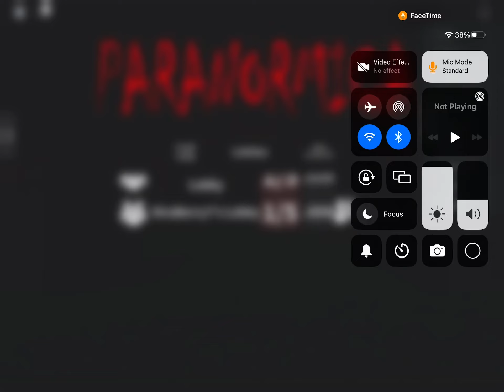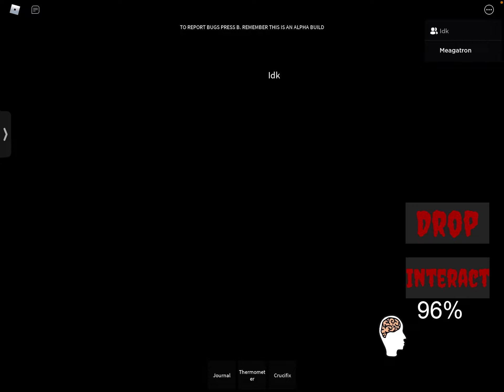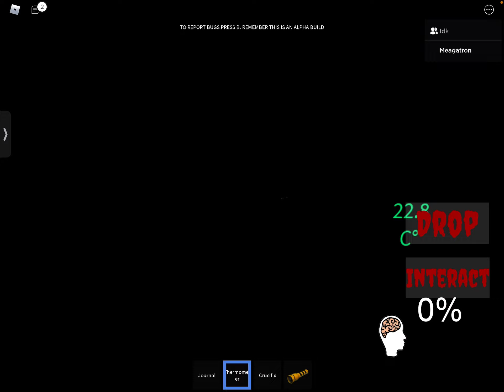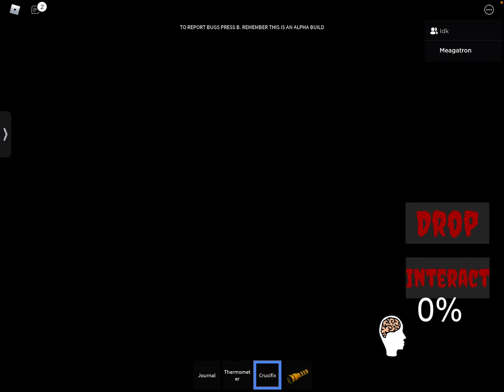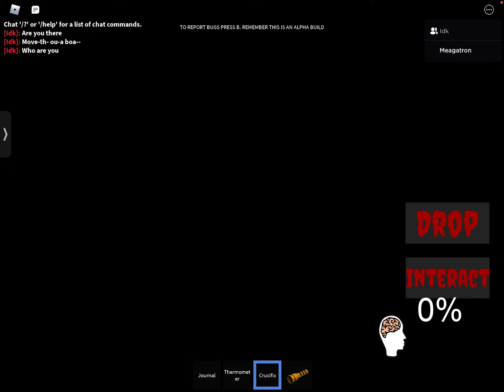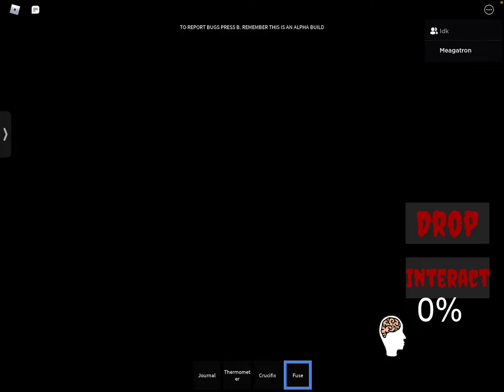Paranormal activity in paranormica